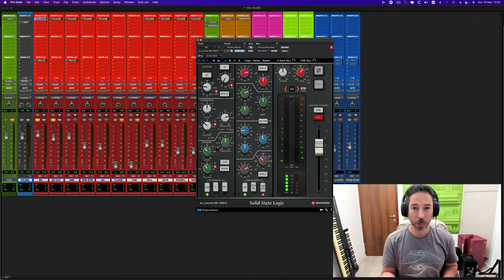איך לבדוק פאזה בין שני מיקרופונים | לימודי סאונד והפקה | מדריך מיקס ומאסטרינג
!!ההרשמה ללימודי מיקס ומאסטרינג בעיצומה

איך לבדוק את הסאונד ולוודא האם יש פאזה הפוכה בין שני מיקרופונים שמקליטים את אותו הכלי זה דבר הכרחי על מנת שהתוצאה תהייה איכותית. כאשר הפאזה הפוכה בין אחד המיקרופונים לשני יכול להיווצר ביטול והסאונד עלול להישמע חלול וחלש.

כנסו ללינק לפרטים
בואו ללמוד במסלול המעשי והמקצועי בישראל
בקבוצה קטנה ואיכותית, והמרצים הבכירים בתעשייה
בית ספר לסאונד טולס | לימודי סאונד
כתובת: בר כוכבא 8 בני ברק
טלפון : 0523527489